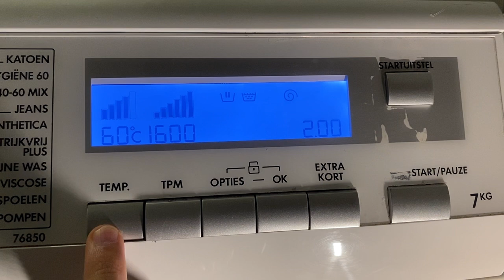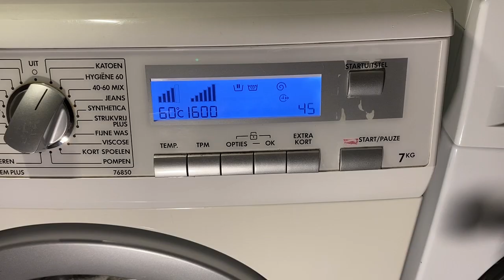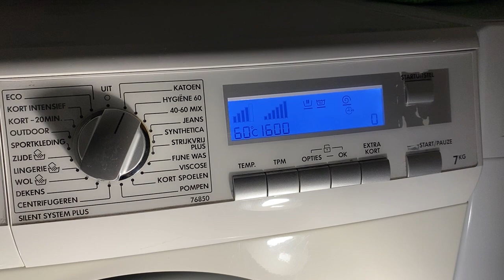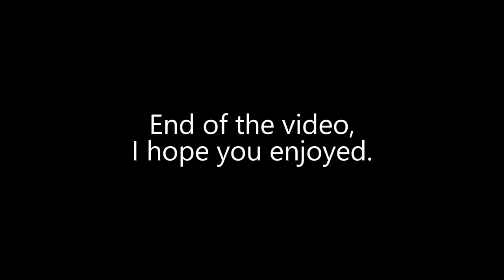AEG Electrolux Lavamat 76850 Silent System Plus Waschmaschine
Buntwäsche 60° mit zweimal Zeitsparen und 1600 U/min in meiner neuen AEG.